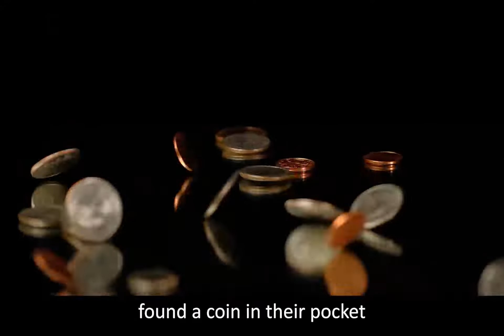And they shall make Me a sanctuary and I will dwell in their midst. - rav Raskin, Budapest (Trumah)